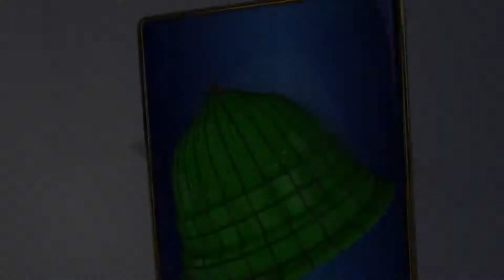Har Lehza Hai Momin _ Zahra Haidery _ Kalame e Iqbal